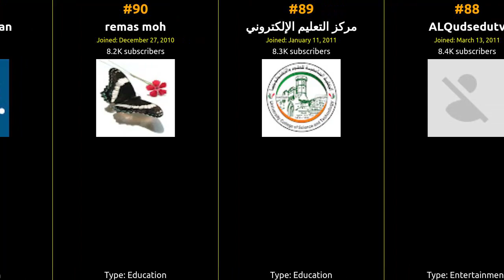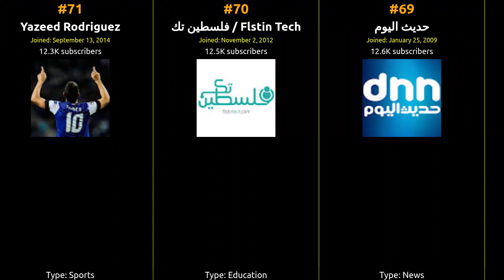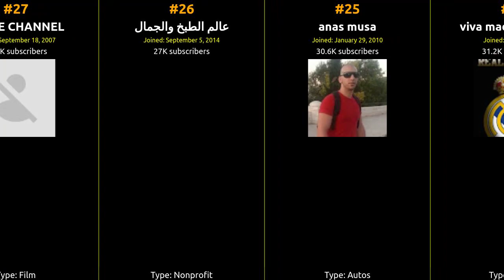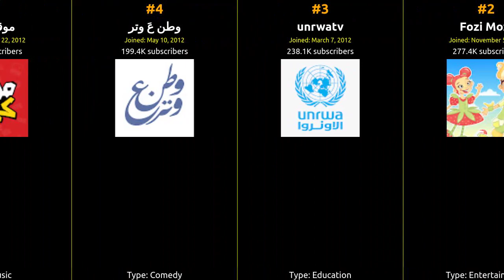Top 100 YouTubers in Palestine in 2017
From viral hits to incredible content, join us on this journey to celebrate the top creator who captured the hearts of Palestine and beyond!

1 M.A TUBE
2 Fozi Mozi
3 unrwatv
4 وطن عَ وتر
5 موقع كيفك
6 الماسونية بالعربي
7 إذاعة صوت الغد
8 EAGLE CHANNEL
9 مقالب
10 العلاج مع اسماعيل
11 المصدر مشاهير | Almasdar
12 iugaza1
13 Almonawaat Alarabeya
14 Islam noon
15 فنجان البلد - FenjanALbalad
16 ميراثُ النبوَّة من البيت المُقدّس
17 9MoHaNaD5
18 IBRAHEM1431
19 بالعربي
20 اغاني فلسطينية palestinian songs
21 Alfalstiniah TV
22 دراما الأقصى | Aqsa Drama
23 Omar H.Herzallah Production
24 viva madrid madrid
25 anas musa
26 عالم الطبخ والجمال
27 EAGLE CHANNEL
28 Al Firdaws
29 Al-Fajer Al-Jadeed
30 Murad Swaity
31 4U TUBE
32 MrAntiFun
33 Nashaz Production
34 Eng.Osama Abu Saleh
35 Abood Ahmed
36 StationDead
37 Loly & Falfool - لولي وفيل الفلفول
38 anwar yons
39 Gull InfinityTV
40 معلومه قيمه قيمه
41 المهووس الفلسطيني AL Mahwoos.Ps
42 وكالة وطن للانباء Wattan News Agency
43 MaanNetwork
44 شبكة قدس الاخبارية
45 جنة التلاوات
46 Saleh Vids
47 ToyorAljanna
48 mohammed jodallah
49 yahia rabee
50 me22h1mad
51 Cute Woman
52 PalestineOnline.net
53 Nassif9000
54 تسجيلات الجبالي
55 Bashar Palestine
56 Jawwal - جوال
57 sinjilawee55
58 Assaf Academy
59 Hazem shweky
60 MASHAEL Records مشاعل للإنتاج الفني
61 محمد الكويفي
62 How To Lose Weight Fast
63 خير امة
64 غرائب وحقائق
65 MyArenaNetwork
66 ahmad omar
67 ابراهيم قديح
68 Hekayat Gaza
69 حديث اليوم
70 فلسطين تك / Flstin Tech
71 Yazeed Rodriguez
72 Instrumental187
73 J.H.D TUBE
74 mod salem
75 Mahmoud Asfour
76 علاء البس
77 محمود البدارين
78 Abd Alrahman
79 كوكتيل
80 Oday M. Saed
81 Arabseries
82 عصي الدمع
83 PC Geeks - مهووسوا الحاسوب
84 بلدي يا غزة
85 شمس فلسطين
86 وادي المعرفة
87 islamona hyatona
88 ALQudsedutv
89 مركز التعليم الإلكتروني
90 remas moh
91 ArabicLgDiwan
92 Matbkh Lakii
93 mohammad abu iram
94 رؤى تيوب
95 حمزة لدادو...